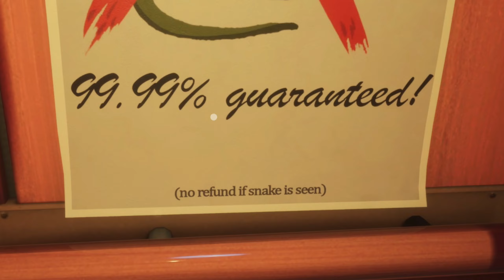Прекрати душить ужа!🐍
Мало, зато какой посыл..